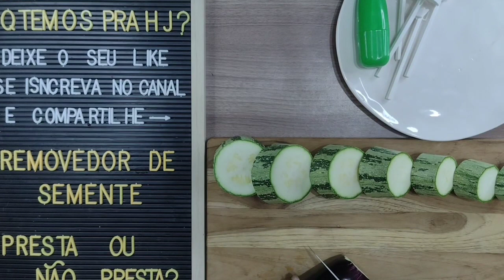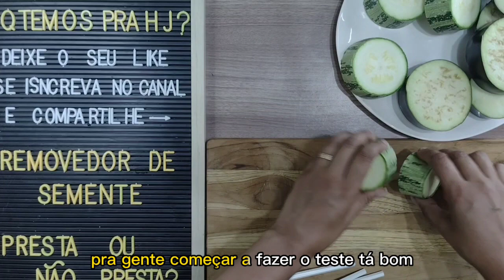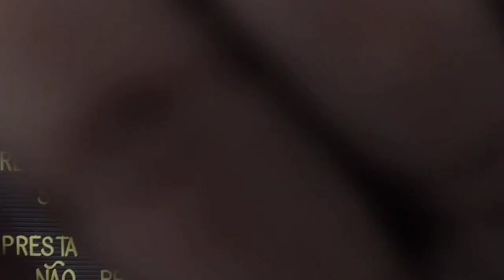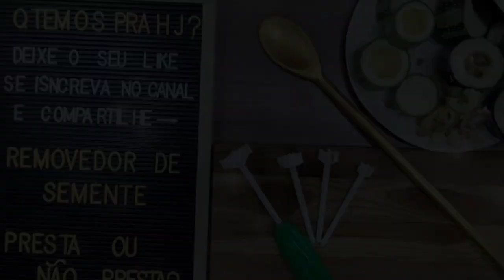🍆🥒REMOVEDOR DE SEMENTE 🥒🍆 PRESTA OU NÃO PRESTA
Olá Pessoal!
Sabe aquele produtinho que você vê na loja o no site e quer comprar mas está na dúvida se vai funcionar ou não? Estou aqui pra tirar a suas dúvidas testando esses produtos pra vc não gastar o seu rico dinheirinho a toa💲💲💲💲
O que temos pra hoje no quadro Presta ou não Presta é o Removedor de Semente, vou testar pra ver se você vai gastar ou não o seu rico dinheirinho.

TEM MUITA GENTE QUE ACHA QUE COZINHAR É FICAR HORAS E MAIS HORAS NA COZINHA. ESTÃO ENGANADOS E ESTOU AQUI PRA DESCOMPLICAR A SUA ROTINA NA COZINHA COM RECEITAS RÁPIDAS E PRATICAS PARA O SEU DIA A DIA E  PARA VOCÊ APROVEITAR MAIS O SEU MERECIDO DIA DE FOLGA OU ATÉ MESMO AQUELE DIA QUE VOCÊ CHEGA CANSADÃO DO TRABALHO. E DÁ PRA SER PRÁTICO COM RECEITAS BONITAS E CRIATIVAS.

TEM MUITA GENTE QUE ACHA QUE COZINHAR É FICAR HORAS E MAIS HORAS NA COZINHA. ESTÃO ENGANADOS E ESTOU AQUI PRA DESCOMPLICAR A SUA ROTINA NA COZINHA COM RECEITAS RÁPIDAS E PRATICAS PARA O SEU DIA A DIA. PARA VOCÊ APROVEITAR MAIS O SEU MERECIDO DIA DE FOLGA OU ATÉ MESMO AQUELE DIA QUE VOCÊ CHEGA CANSADO(A) DO TRABALHO. E DÁ PRA SER PRÁTICO COM RECEITAS BONITAS, RÁPIDAS E CRIATIVAS.

SE VOCÊ CONHECEU O CANAL, SEJA BEM VINDO(A)!
SOU A CAROL BRITO E TENHO PAIXÃO PELA COZINHA❤ COM FORMAÇÃO EM GASTRONOMIA E TÉCNICA EM NUTRIÇÃO, TRABALHEI EM MUITOS RESTAURANTES. COM ESSAS VASTA EXPERIÊNCIA QUE POSSUO RESOLVI BOTAR EM PRÁTICA NA COZINHA DA MINHA CASA PARA EU TER MAIS TEMPO PRA MIM. GOSTO SEMPRE DE INOVAR, ESTUDAR ,ASSISTIR PROGRAMAS CULINÁRIOS E TESTAR ALGUMAS TÉCNICAS PARA FACILITAR O MEU DIA A DIA. RESOLVI CRIAR O CANAL PARA PODER DIVIDIR OS MEUS TRUQUES E RECEITAS COM VOCÊS E ESPERO QUE GOSTEM.
CAROL BRITO